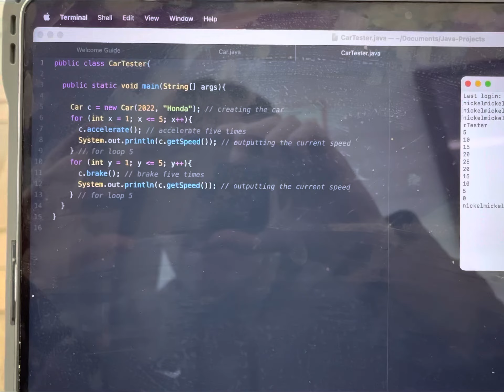Coding Video of November 11 (Car Tester)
For my first class video, I made a Car class with its year model, make, and speed values.
Getter methods are included as well as accelerator and brake methods and a toString.

To execute things, I made a for loop to count up and down for the mileage.